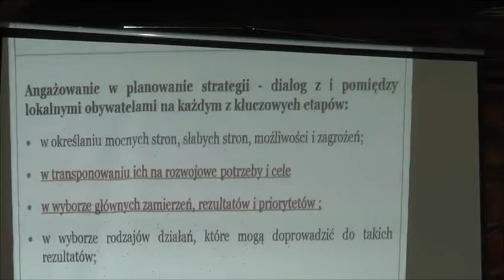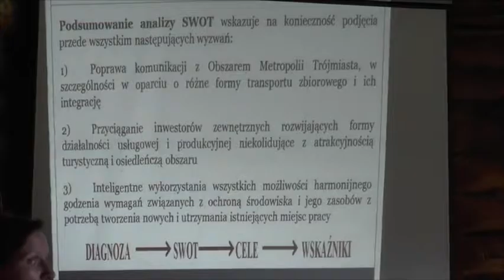Spotkanie konsultacyjne 10 sierpnia 2015 w Osadzie Sławutowo